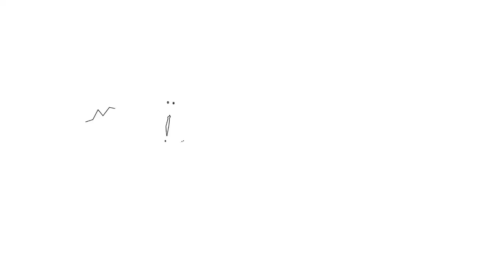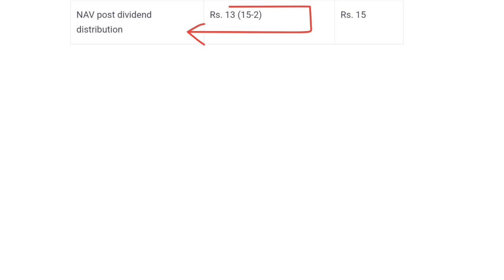Exploring the Differences Between Growth, Dividend Payouts and Dividend Reinvestment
Welcome to our educational video where we delve into the nuances of investment strategies. In this video, we demystify the differences between growth, dividend payout, and dividend reinvestment.

Growth strategy focuses on reinvesting the returns back into the investment, allowing it to compound over time. We explore how this approach emphasizes capital appreciation and the potential for increased investment value.

Dividend payout strategy, on the other hand, involves regular distribution of profits to investors in the form of cash or bank credits. We discuss how this strategy provides investors with periodic income through dividends derived from underlying assets like stocks or mutual funds.

Moreover, we examine the concept of dividend reinvestment, where investors choose to reinvest their dividends rather than receiving them in cash. This approach allows for the purchase of additional units or shares, effectively compounding returns and potentially enhancing long-term wealth accumulation.

By understanding the differences between growth, dividend payout, and dividend reinvestment, viewers will gain insights into the various investment strategies available and their potential benefits. Join us in this informative video as we navigate the intricacies of these approaches and empower you to make informed investment decisions.

We provide valuable insights and practical tips on various aspects of finance, investing, and wealth management. Our goal is to empower you with the knowledge and tools to make informed financial decisions and achieve your financial goals.

Whether you're a beginner looking to learn the basics of personal finance or an experienced investor seeking advanced strategies, our videos cover a wide range of topics, including budgeting, saving, investing, retirement planning, tax optimization, and more.

We believe that financial education is key to financial success, and we're here to support you on your journey towards financial independence.

Thank you for visiting Profit Pioneers ! Let's embark on this financial journey together!